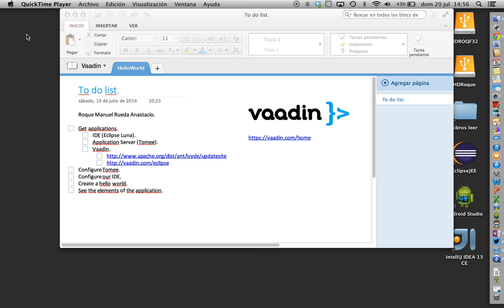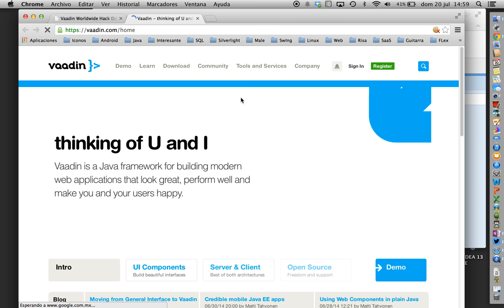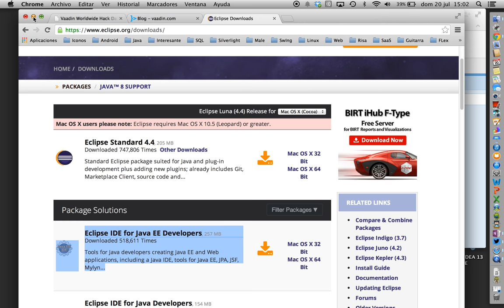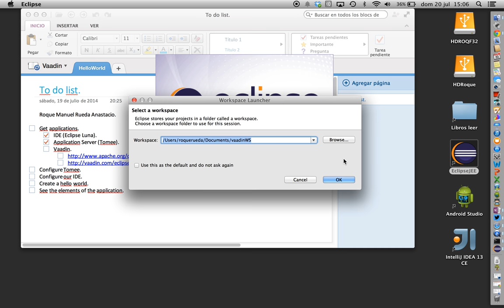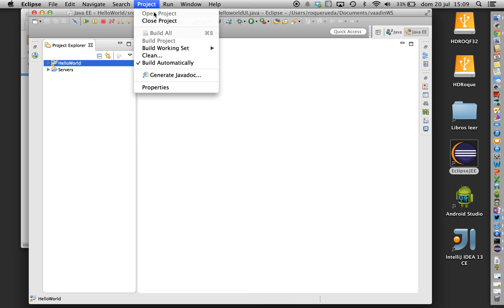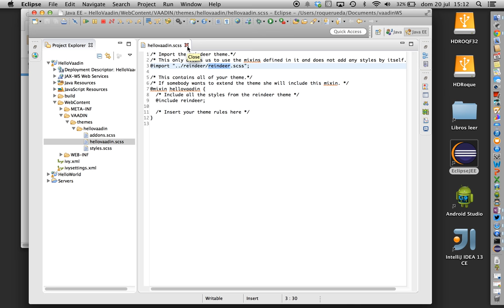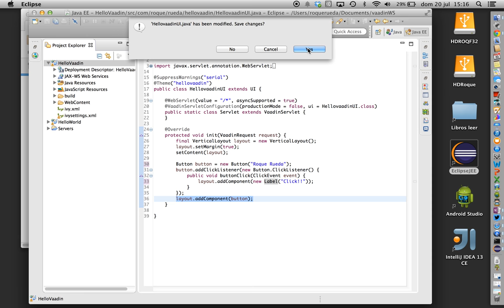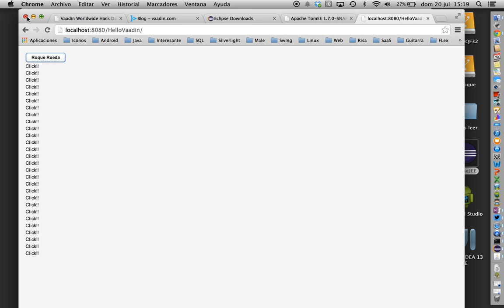Tutorial Vaadin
Hello World Vaadin Spanish